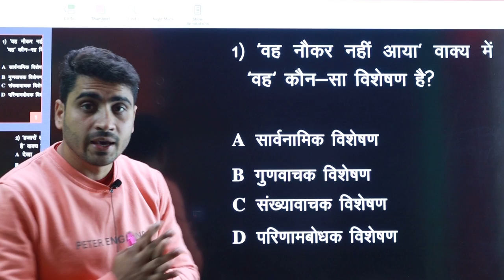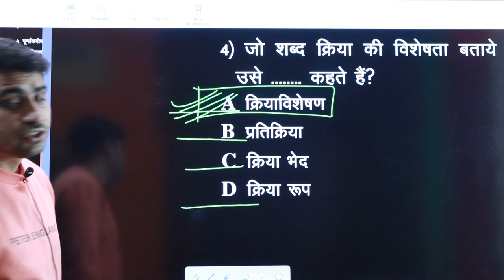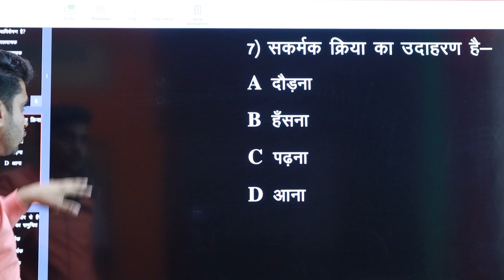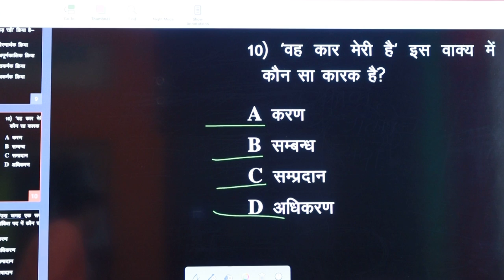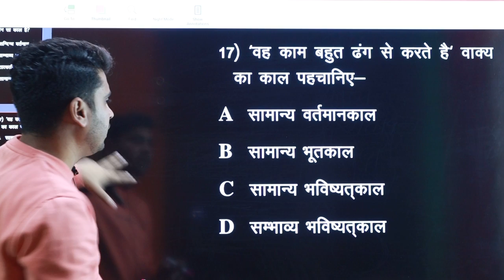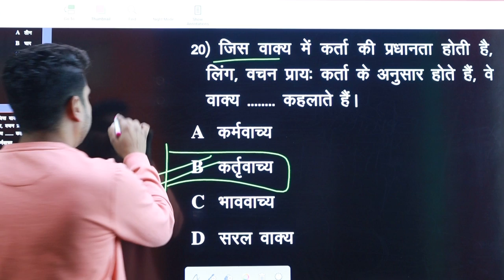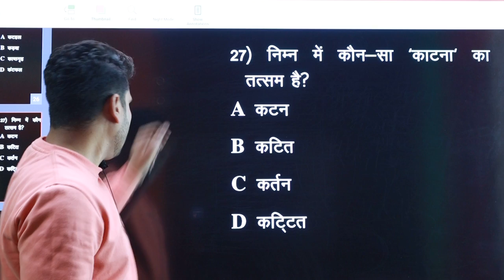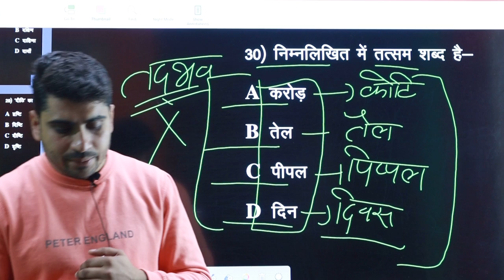UPSSSC Previous Year Hindi Important Solved Question Answer in Hindi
|| SWADHYAYSHRI ||

      हम है  SWADHYAY श्री

5:00 AM - CURRENT AFFAIR By Neetu Ma'am
8:00 AM - BIOLOGY CLASS By Neetu Ma'am
9:00 AM - HINDI CLASS By Gaurav sir
8:00 PM - HINDI MCQ By Gaurav sir